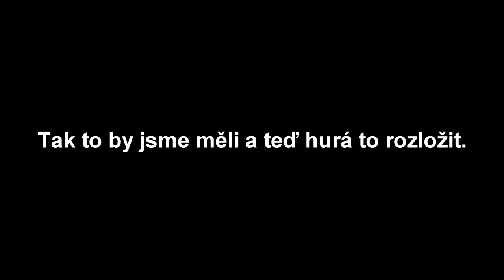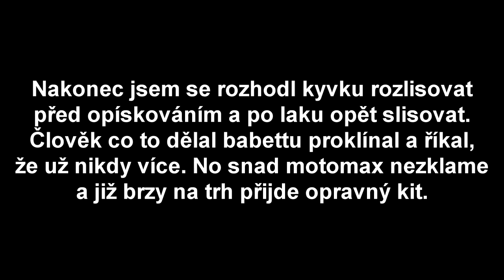Cestovní babetta - #1 rozebíráme